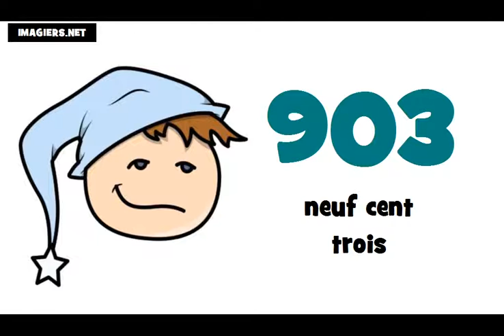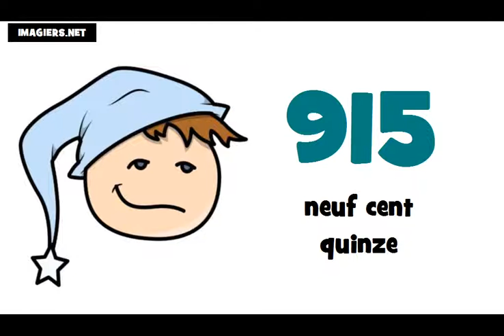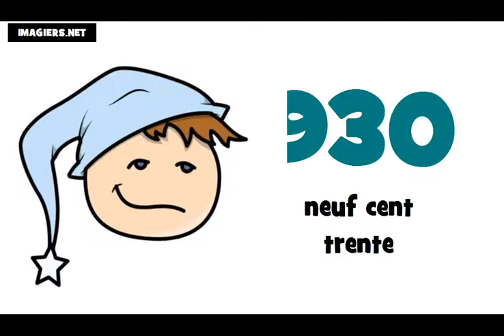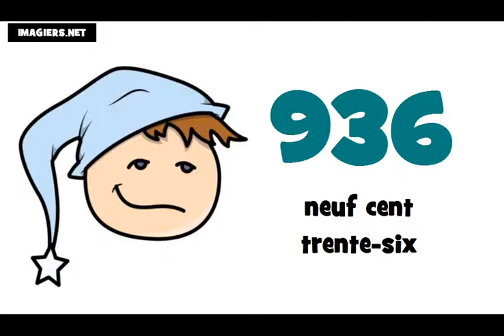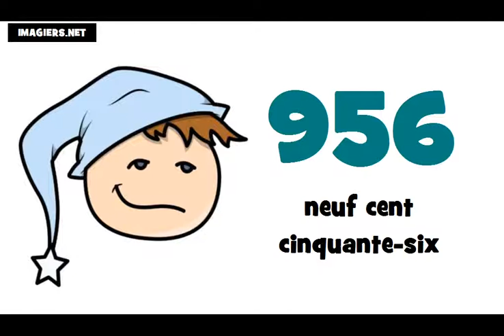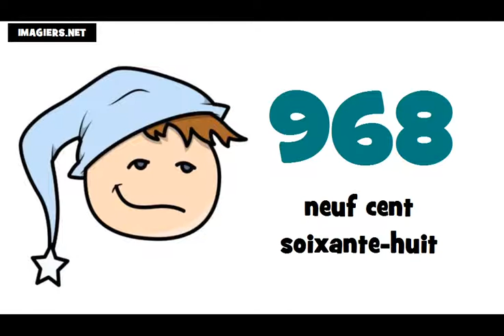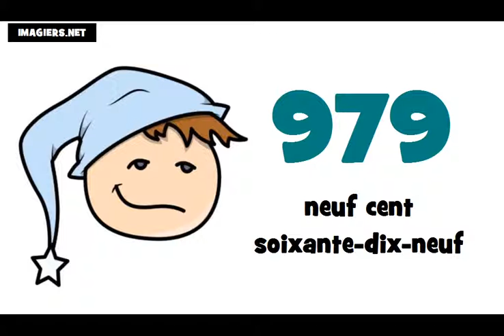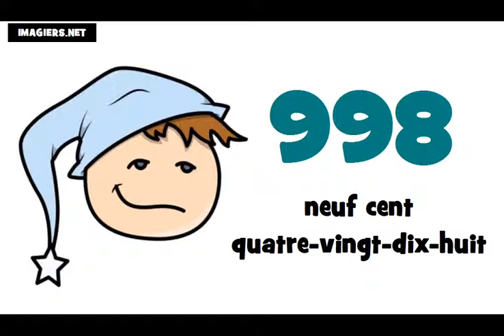J'apprends le français # Les nombres = de 900 à 1000